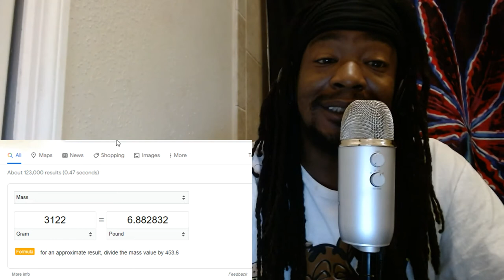What Was The Plan Though | Certified Pothead